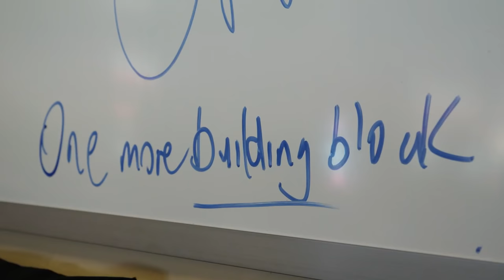It Never Rains But it Pours | Australia Saved From 3-1 Defeat to India by Rain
After watching India pile up 622-7 in Sydney Australia are forced to follow on for the first time in 150 Tests but are saved from a 3-1 series defeat by rain.

Watch The Test on Amazon Prime Video now.